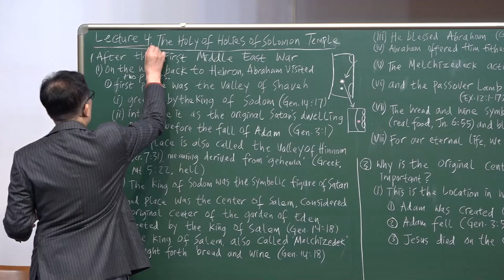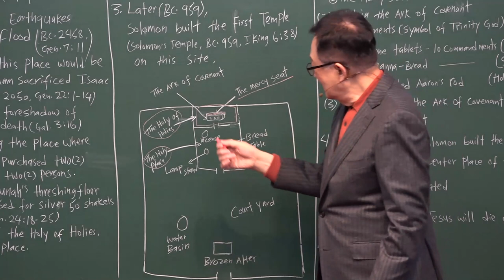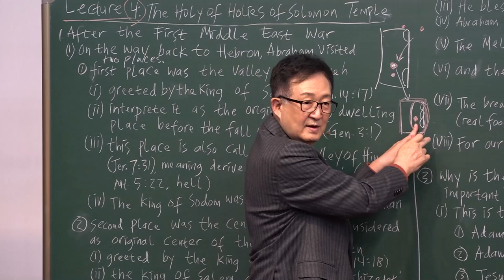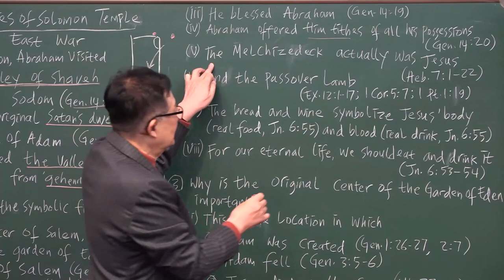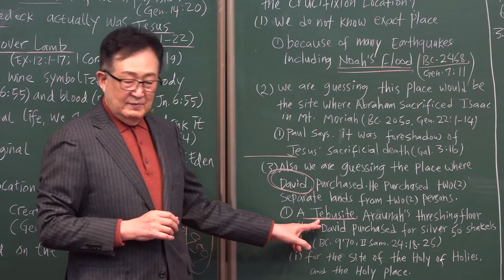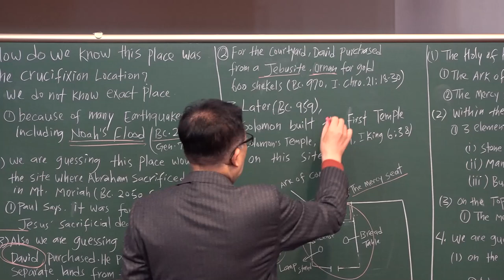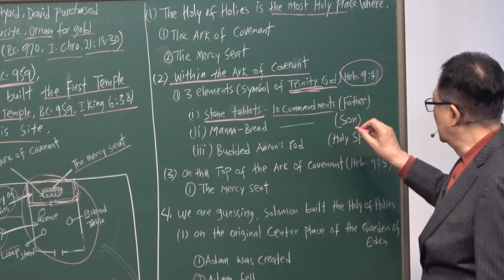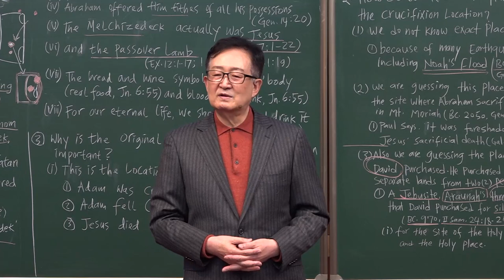16-4. The Holy of Holies of Solomon Temple /Thomas Hwang/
[ XⅥ. The Creation of Eden and Satan ] Series
#16-4. The Holy of Holies of Solomon Temple
Lecturer : Dr. Thomas Hwang (Ph.D.)